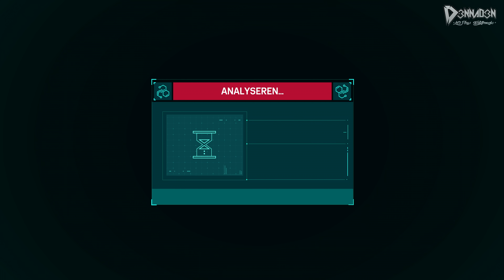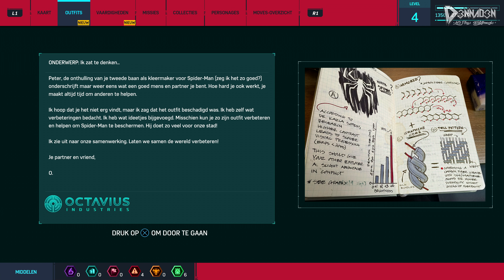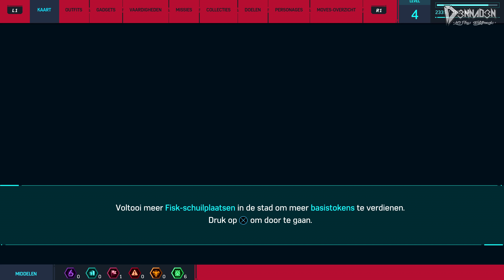Let's Play Spider-Man #03 - "OUTFIT & GADGETS UPGRADES!" - Nederlands, PS4Pro (4K)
Welkom bij de "Let's Play" van SpiderMan (SpiderManPS4), op mijn kanaal D3NNAD3N. Ik speel de game op de PlayStation 4 Pro in 4K - grote dank aan PlayStation Nederland voor het opsturen van de Presskit (Early Copy)

✔ Duimpje omhoog
✔ Favoriet

▪ Samsonite
▪ Arno Vlijm
▪ Vincent Doomen
▪ Timo (Antashian)

01 - Arno Vlijm - €1.210,19 (!!)
02 - Sam (Samsonite) - €1140,94
03 - Vincent Doomen - €460,-

Over: Spider-Man PS4

"Marvel en Insomniac Games werken samen aan een gloednieuw, authentiek Spider-Man-verhaal. Dit is niet de Spider-Man die je al hebt ontmoet of in een film hebt gezien. Dit is een ervaren Peter Parker die precies weet hoe hij de misdaad in New York moet aanpakken. Tegelijkertijd probeert hij zijn chaotische leventje en carrière te combineren terwijl het lot van negen miljoen New Yorkers op zijn schouders rust. Stap in het leven van één van de meest iconische superhelden ooit. Marvel's Spider-Man zit boordevol acrobatische kunstjes, improvisatie en alle spinnenweb-actie waar deze muurkruiper om bekendstaat. Je kunt ook rekenen op verschillende elementen die je nog nooit in een Spider-Man-game bent tegengekomen. Speel Spider-Man op een compleet nieuwe manier: doorkruis de stad in parkour-stijl, stort je in nieuwe gevechtactie en ervaar intense blockbuster-setpieces.."

04 - Remco Verhoeven - €228,-
05 - DutchDesignArts - €136,-
06 - Sawlittle - €103,50
07 - Mitchel Tieges - €98,41 + pizza
08 - JustJelle - €64,15
09 - ilseizi - €54,12
10 - Bryan von Rotz (L3G3) - €48,00
11 - Brennie35 - €43,99
12 - Lars Bergman - €40,-
13 - Antashian - €33,41
14 - Schorpio1970 - €30,60
15 - MoneyMii - €30,-
16 - Roar_1906 - €29,-
17 - The Jeffinator - €25,36
18 - marcusvdbroek - €23,-
19 - Erik Holtrust - €22,42
20 - Stephan Bey - €20,59
21 - Merlijn Prins - €20,00
22 - Romi Barawi - €20,00
23 - Robert Punt - €20,00
24 - Stijn Lindemulder - €20,00
25 - Daan - €18,79